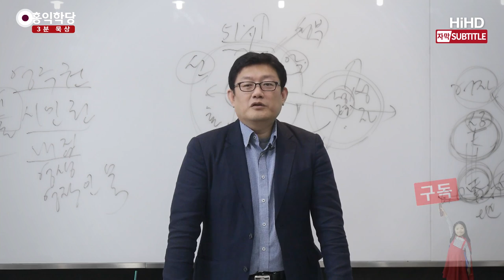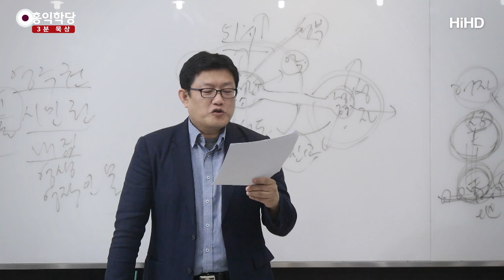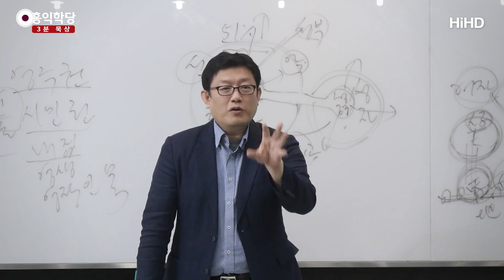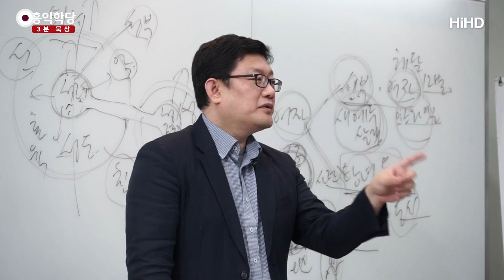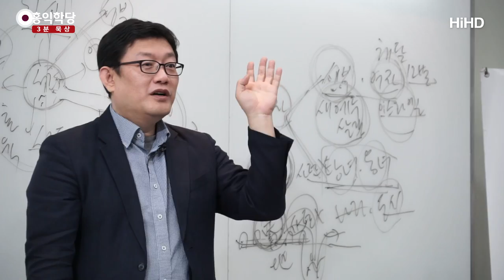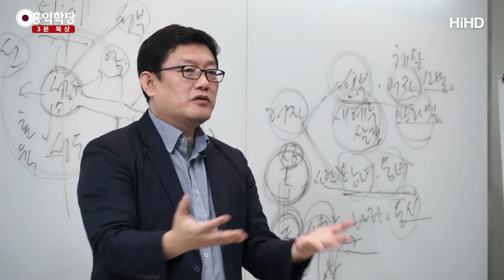[3분 묵상] 요한계시록 - 짐승의 표 _홍익학당.윤홍식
(181013 요한계시록) 손에다 뭐 칩을 받으면 큰일 난다고 생각하시고 이러면 안 돼요.
그런 거랑 다른 차원의 얘기예요.
소시오패스들이 지배하는 사회에서 여러분,
소시오패스들을 섬기면서 아부해 가지고
살아가고 있는 모습을 그린 겁니다,
그쪽에서 신통을 보장해 준다고.

"너희들도 나처럼 성공할 수 있다."라고 하면서
끌고 가는 겁니다.
"하나님 뜻을 버려라. 양심을 어겨라." 하면서
끌고 가는 겁니다.
지금 이 사회가 딱 이런 모습이에요.
온갖 신통과 기적을 보장하면서 인류를 끌고 갑니다.
"너의 욕망을 채워줄게. 나만 따라와. 내가 시키는 대로 해."

'이 짐승은 작은 자나 큰 자나 부자나 가난한 자,
자유로운 자나 종들 모두가 그 오른손이나 이마에
표를 받게 하였습니다.'
오른손하고 이마에 짐승의 표를 받게 했습니다.
이게 이제 바코드 이식했다, 바코드를 박았다, 칩을 이식했다,
이렇게 이해하시는 분들도 있죠.
'누구든지 그 짐승의 이름이나
그 이름의 숫자가 새겨진 표를 가진 자 외에는
매매를 못 하게 하였습니다.
물건도 사고팔 수 없게 하였습니다.'

그럴싸하죠? 여기까지 읽으면.
"맞네." 하게, 그럴싸해요.
그런데 지혜가 있어야, '총명이 있어야 하니
총명이 있는 자는 그 짐승의 숫자를 세어 보십시오.
그 숫자는 사람을 가리키는데 666입니다.'
"네로입니다." 이 소리입니다.
네로 황제 같은 욕심문명의 최고 지도자의 표식을
새겨서 다닙니다.
이게 큰 짐승을 상징하는 숫자입니다.

예수님의 이름을 받아야 되는데
반대로 큰 짐승의 이름을 받은 건,
예수님의 이름이 새겨지면
성령의 이름도, 하나님의 이름도 새겨진 거죠?
큰 짐승의 이름이 새겨져 있으면
여러분 영혼에 사탄의 이름이 새겨진 거죠.
사실은 사탄 소속이죠.
마귀의 자녀가 확실히 되는 겁니다.
이건 마귀의 자녀가 되는
확실한 증표를 받은 자들이 된다는 겁니다.

마귀에 굴복해서 "양심은 없다."라고 주장하고,
"성령은 없다."라고 주장하고,
"욕심 충족이 최고다."라고 하면서 그걸 보장해주는 우상,
말도 안 되는 신들을 모신다는 겁니다.
다양한 신들이 등장하겠죠.
다양한 잡신의 모습이 등장하겠죠.
다양한 방편으로 온갖 우상들이 등장해서,
여러분, 온갖 사이비 교주들이 다양한 걸 믿으라고 하죠?

그런데 알고 보면 다 그게, 다 큰 짐승의 우상들이에요.
다양한 신들을 제시하면서 따라오라고 합니다.
자기 욕망 하나 채우려고, 하수인들이.
그러면 다 따라가는 겁니다.
그러니까 예수님에 대항하는 온갖 신통한 존재들을 등장시키면서
여러분을 유혹할 겁니다.
그런데 따라가시면 안 됩니다.
그 내용이 양심을 저버리라는 거면 따라가시면 안 됩니다.

영적 전쟁이 지금 이겁니다.
지금 이게 꼭 종교의 모습을 하고 있지 않아요.
종교에서만 사이비교가 있는 게 아니라
정치ㆍ경제ㆍ종교 다 그렇습니다.
온갖 사이비 리더들이 출현해 가지고
너희를 위해주겠다고 하면서 국민들을 꼬셔서 끌고 가는데
원하는 건 자기 욕심의 충족이에요.
그 사람들이 다 하수인들이거나 사탄의 화신들입니다.
대리인들입니다.

소시오패스들 따라가지 말라는 내용이에요, 이게. 따라가지 마라.
그쪽에서 아무리 신기한 걸 보여주면서
나만 믿으면 이게 다 네 것이 된다고 하더라도
따라가지 말라는 겁니다.
우상이 말을 하고, 이게 신통한 걸 보여주는 거예요.
신기한 걸 보여주는 거예요, 사람들한테.
욕망을 자극하는 그런 걸 보여주겠지만, 따라가지 말라는 겁니다.

그게 신령한 게 아니다. 하나님의 뜻에 따라 양심적으로
남을 나처럼 사랑하는 게 하나님 자녀의 표식인데,
황금률을 어기는 삶을 살게 유도하는 건
절대 마귀의 표식을 받는 일이지,
하나님의 표식을 받는 일이 아닙니다.
원래 유대인들이 하나님의 표를
이마나 손에 새기고 다닙니다.

그게 뭘까요? 바코드 새기는 게 아니라,
작은 상자를 이렇게 이마에다 매고 다녀요, 유대인들이.
손에다 하나 묶어서 매고 있거나.
그 상자 안에는 짧은 율법이 새겨져 있는
두루말이 종이가 들어있어요.
그게 하나님의 표예요. 내가 하나님 사람이라는 표예요.
그걸 써놓은 거예요. 짐승의 표라는 건,
나는 사탄 소속이라고 이마나 손에 박고 다닌다는 건,
하나님의 율법으로 무장돼 있는 사람에 반대되는 모습이에요.

짐승의 계율로 무장된 사람이죠. 어떻게 되겠어요?
짐승의 계율 간단하죠. 하나님의 계율은 뭡니까?
"내가 당하기 싫은 일은 남에게 하지 말고,
내가 받고 싶은 것으로 남한테 해줘라."
짐승의 계율은 뭐죠?
"네가 당하기 싫은 일로 남한테 하고,
네가 받고 싶은 건 절대 남한테 주지 마라."
이런 게 새겨져 있습니다.
그래서 누구든지 보면 까고 빨리 뺏는 거죠.

약육강식이다. 때려서 맞았다?
"그러면 너는 약자니까 강자한테
착취당하는 게 당연해." 하고 뺏어가는 겁니다, 죄책감도 없이.
이걸 보장해 주는 철학과 모든 그 권력과 이 부귀가,
부귀만 얻으면 사람이 꼭 싸가지 없어지거든요.
그게 짐승의 하수인이 되는 방식이에요.

부귀영화가 여러분으로 하여금
하나님으로부터 멀어지게 만들었다면
그게 사탄의 어떤 도구입니다. 사탄의 중요한 도구죠.
사탄이 온갖 우상과 도구들을 이용해서 여러분을
꼬드겨 낼 거라는 겁니다. 넘어가지 마십시오.
그 소리입니다, "666표 받지 마세요."